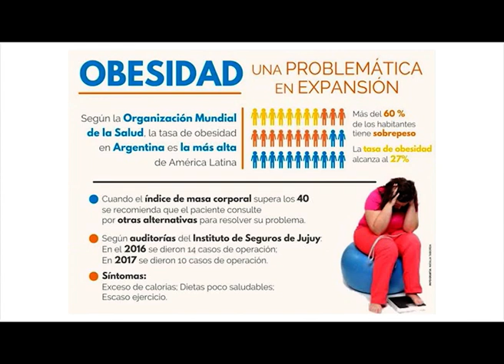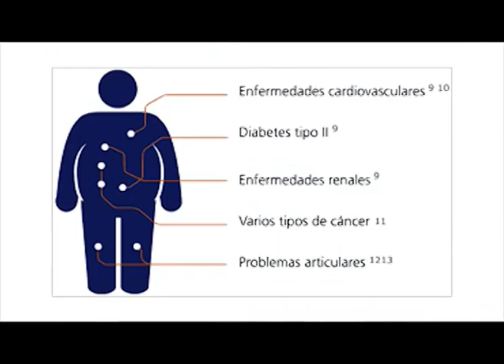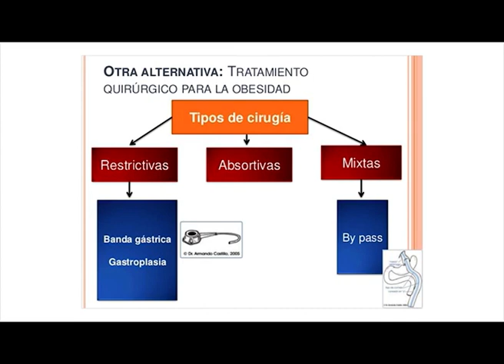DahseNutrición & Salud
Médicos que realizan Cirugías para tratamiento de la Obesidad dialogan con Simplemente CORRIENTES . . .